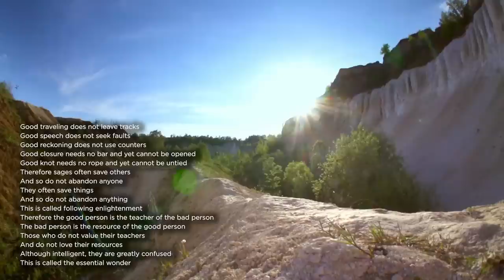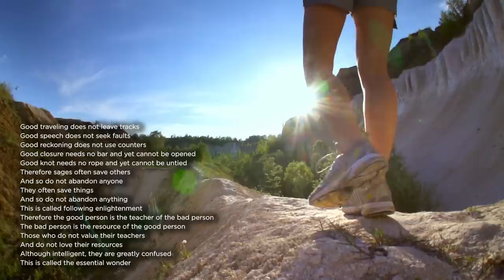The Secret MYSTERY in Taoism's Greatest Book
In this podcast, we will explain Taoism's essential mystery of life. This is the twenty-seventh episode of the 81 Meditations of the Tao Te Ching, a series where we explore each chapter of the Tao Te Ching. We will dissect chapter twenty-seven of the Tao Te Ching to give you ultimate clarity on the meaning of this chapter.